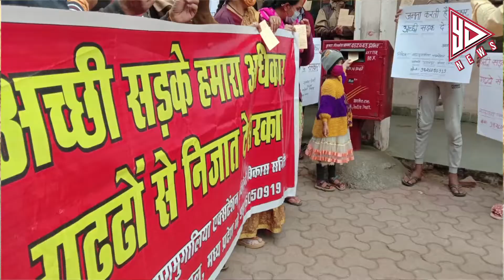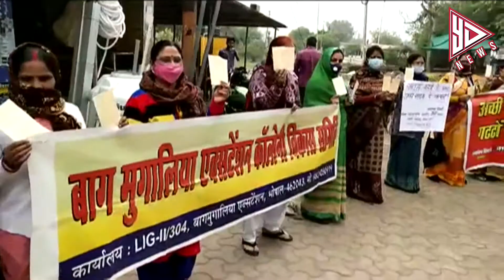अच्छी सड़के बनाने को लेकर रहिवासियों ने शिवराज सिंह को पत्र लिखे | YES DAIDA NEWS